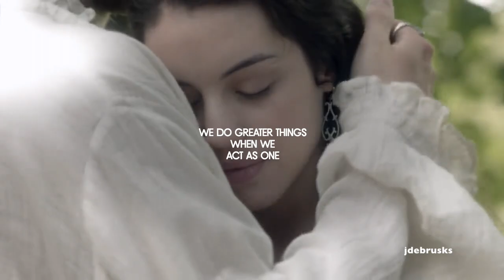Young and Beautiful | Francis & Mary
"Whatever the future brings, you are my light."

I've been having a lot of frary feels and this is what came out of that. Also I really, really miss Reign.

Song: "Young and Beautiful" by Lana del Rey
Fandom: Reign
Coloring: mine